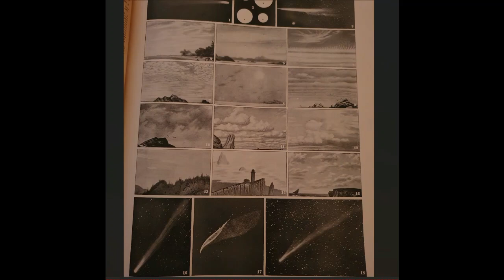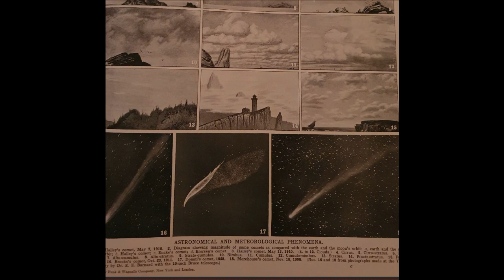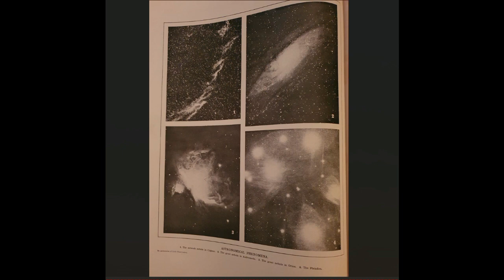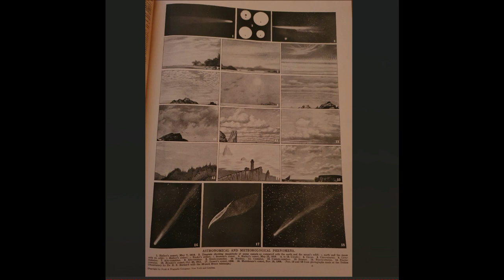A-Z of the Old World Astronomical phenomenon vs chemtrails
A-Z of the Old World Astronomical phenomenon vs chemtrails, although open to ideas of chemtrails and contrails and patented weather manipulation, this antique dictionary has shown me that some of the cloud cover we see today, existed over a century ago. As a writer, words are of great importance to me, hence my search through this amazing dictionary.
In this video, I consider these historical images and renderings of the sky and compare them with today's sky, and beliefs about the sky.